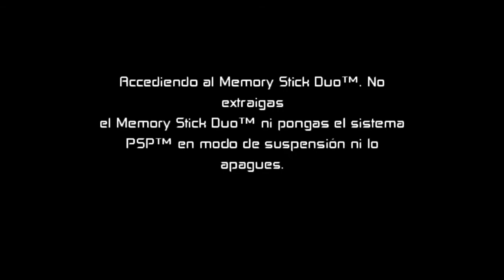BEN 10 PROTECTOR OF EARTH - NOS VAMOS A WANGSHINTON DC ¿QUE NOS ESPERA? #17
Ver la serie completa en mi canal